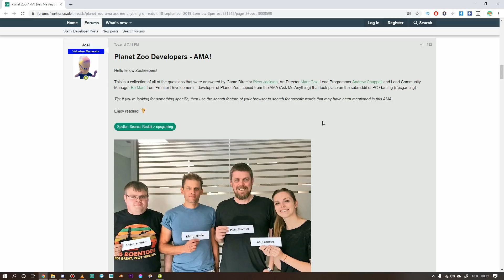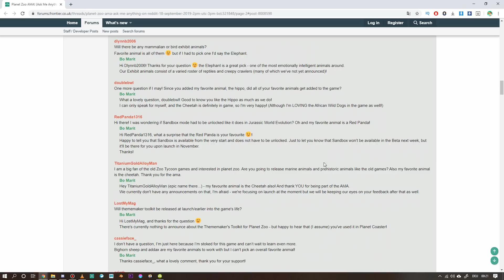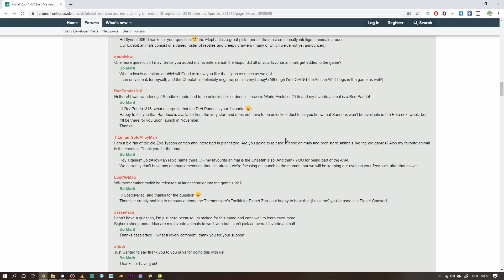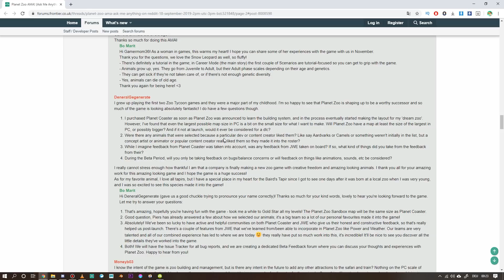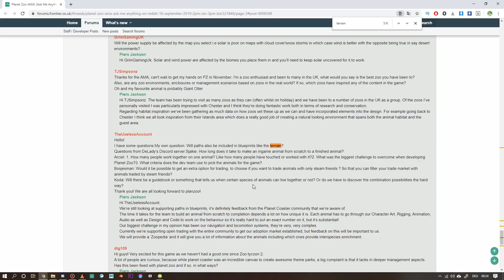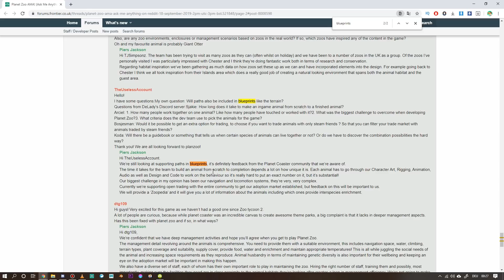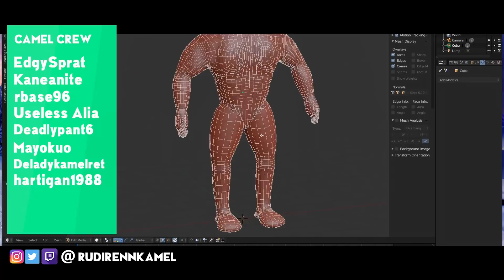Buffalo, Gemsbok, No Sandbox in Beta, Wooden Stairs & more - Planet Zoo Update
Every now and then, I have, surprise, some private events where I don´t look at my phone. By now, I believe frontier has some kind of spy system on my. Because as soon as I do have these events, the push out great updates.

Such as today, where we not only got a lot of great news from the reddit AMA, we also go a Beta trailer, a Beta Info Forum post AND the reveal of two new animals, the african Buffalo and the Gemsbok also known as Oryx.

Specs:

i7 8770k
RTX 2080Ti
16GB DDR4

Orang-Utan & Chimpanzee Exhibit Sketching - Planet Zoo Preparation